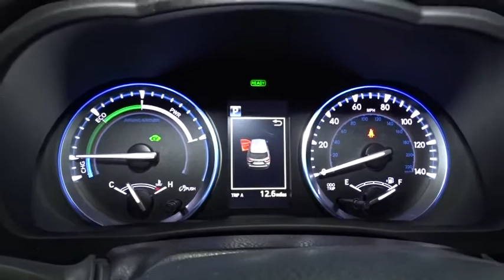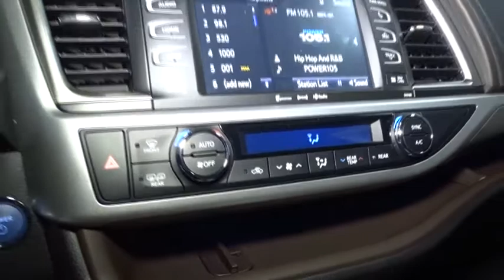2017 Toyota Highlander Hillside, Newark, Union, Elizabeth, Springfield, NJ 900540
2017 Toyota Highlander
2017 Toyota Highlander Hybrid Limited - Stock#: 900540 - VIN#: 5TDDGRFH8HS020732

Radio: Entune Premium JBL Audio w/Nav & App Suite -inc: the Entune Multimedia Bundle (8 high resolution touch-screen w/split screen display, AM/FM CD player, MP3/WMA playback capability, 12 JBL GreenEdge speakers, auxiliary audio jack, USB 2.0 port w/iPod connectivity and control, advanced voice recognition, hands-free phone capability, phone book access and music streaming via Bluetooth wireless technology), Siri Eyes Free, Entune App Suite, Intelligent Touch controls, SiriusXM Satellite Radio w/3-month complimentary SiriusXM All Access trial, HD Radio, HD Radio predictive traffic and Doppler weather overlay, AM/FM cache radio, Gracenotes album cover art and integrated backup camera display w/dynamic gridlines,2 LCD Monitors In The Front,Radio w/Seek-Scan, Clock, Speed Compensated Volume Control, Steering Wheel Controls and Internal Memory,Window Grid Diversity Antenna,Tailgate/Rear Door Lock Included w/Power Door Locks,Body-Colored Front Bumper,LED Brakelights,Lip Spoiler,Clearcoat Paint,Black Wheel Well Trim,Fully Automatic Projector Beam Halogen Auto High-Beam Daytime Running Lights Preference Setting Headlamps w/Delay-Off,Body-Colored Door Handles,Tires: P245/55R19 105S AS,Body-Colored Rear Bumper w/Black Rub Strip/Fascia Accent and Chrome Bumper Insert,Deep Tinted Glass,Body-Colored Power Heated Side Mirrors w/Manual Folding and Turn Signal Indicator,Steel Spare Wheel,Compact Spare Tire Stored Underbody w/Crankdown,Perimeter/Approach Lights,Chrome Side Windows Trim,Variable Intermittent Wipers w/Heated Wiper Park,Power Liftgate Rear Cargo Access,Wheels: 19 5-Spoke Chromtec Alloy -inc: black center caps,Roof Rack Rails Only,Front Fog Lamps,Chrome Grille,Splash Guards,Flip-Up Rear Window w/Fixed Interval Wiper and Defroster,Fully Galvanized Steel Panels,Express Open/Close Sliding And Tilting Glass 1st Row Sunroof w/Sunshade,Remote Keyless Entry w/4 Door Curb/Courtesy, Illuminated Entry, Illuminated Ignition Switch and Panic Button,Leather/Metal-Look Steering Wheel,Heated/Ventilated Front Bucket Seats -inc: 8-way power adjustable memory driver's seat w/power thigh and lumbar support, 4-way power adjustable passenger seat,2 12V DC Power Outlets,Leatherette Door Trim Insert,Driver And Passenger Visor Vanity Mirrors w/Driver And Passenger Illumination, Driver And Passenger Auxiliary Mirror,Outside Temp Gauge,Bucket Folding Captain Front Facing Manual Reclining Fold Forward Seatback Rear Seat w/Manual Fore/Aft,Proximity Key For Doors And Push Button Start,Valet Function,Cruise Control w/Steering Wheel Controls,HVAC -inc: Underseat Ducts and Headliner/Pillar Ducts,Manual Tilt/Telescoping Steering Column,2 Seatback Storage Pockets,Instrument Panel Bin, Driver / Passenger And Rear Door Bins,FOB Controls -inc: Trunk/Hatch/Tailgate,Leather/Metal-Look Gear Shift Knob,Rear Cupholder,Seats w/Leatherette Back Material,Day-Night Auto-Dimming Rearview Mirror,Perimeter Alarm,Carpet Floor Trim,Trunk/Hatch Auto-Latch,Perforated Leather Seat Trim,Front Center Armrest and Rear Seat Mounted Armrest,Front And Rear Map Lights,Remote Releases -Inc: Power Cargo Access, Power Fuel and Keyfob Rear Window,Full Cloth Headliner,Roll-Up Cargo Cover,Power Door Locks w/Autolock Feature,Analog Display,Manual Adjustable Front Head Restraints and Manual Adjustable Rear Head Restraints,Delayed Accessory Power,Front Cupholder,2 12V DC Power Outlets and 1 AC Power Outlet,Full Floor Console w/Covered Storage, Mini Overhead Console w/Storage, Conversation Mirror, 2 12V DC Power Outlets and 1 AC Power Outlet,10-Way Driver Seat,HomeLink Garage Door Transmitter,Distance Pacing,Fixed 60-40 Split-Bench SofTex Leatherette 3rd Row Seat Front, Manual Recline, Manual Fold Into Floor, 3 Manual and Adjustable Head Restraints,Engine Immobilizer,Cargo Space Lights,Fade-To-Off Interior Lighting,Systems Monitor,Driver Foot Rest,Locking Glove Box,Gauges -inc: Speedometer, Odometer, Engine Coolant Temp, Traction Battery Level, Power/Regen, Trip Odometer and Trip Computer,Power Rear Windows, Fixed 3rd Row Windows and w/Manual Sun Blinds,Air Filtration,Rear HVAC w/Separate Controls,Memory Settings -inc: Door Mirrors,Interior Trim -inc: Simulated Wood/Metal-Look Instrument Panel Insert, Simulated Wood/Metal-Look Door Panel Insert, Chrome And Metal-Look Interior Accents,Trip Computer,Power 1st Row Windows w/Front And Rear 1-Touch Up/Down,Dual Zone Front Automatic Air Conditioning,Full Carpet Floor Covering,Engine: 3.5L DOHC 24V V6 w/Dual VVT-i